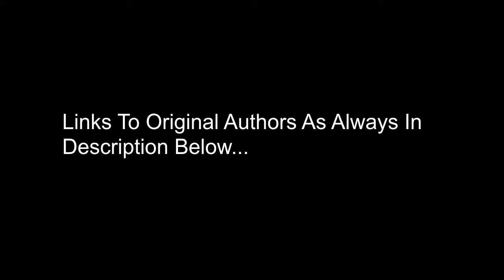Buzz Aldrin: We Didn't Go To The Moon ?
Song: Destination Unknown Artist(s): Ugonna Onyekwe